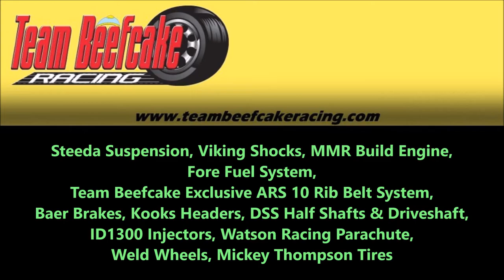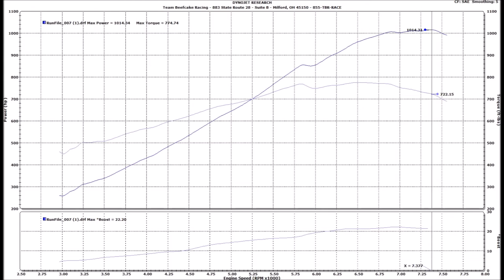2018 Mustang GT +1000HP with Vortech Supercharger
Our 2018 Mustang GT Breaking the 4 digit horsepower mark!  Should be the first 2018 to break 1000 rwhp!  Running a Vortech YSi billet supercharger with Lund Racing Tune. Corsa extreme exhaust, Weld Racing wheels, Steeda suspension and more!